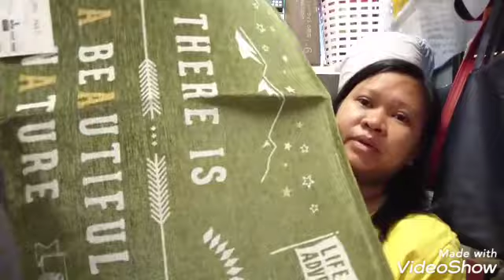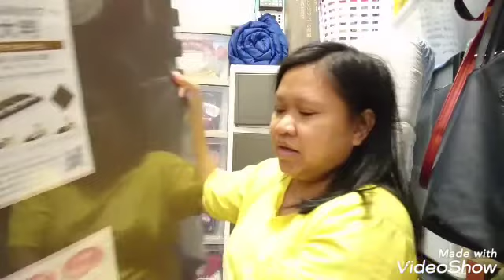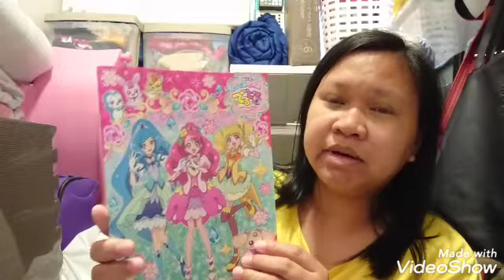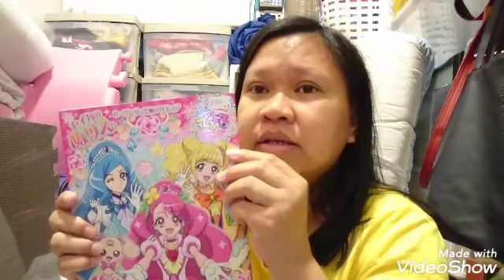Buying Floor Mat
I should buy floor mat only but many things I buy not in plan.

Sorry nawala ang boses ko.